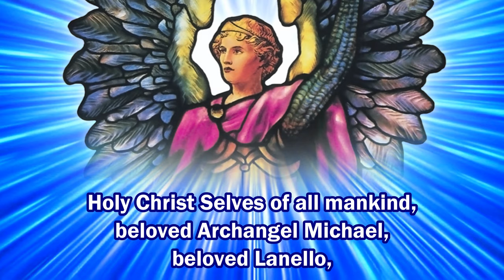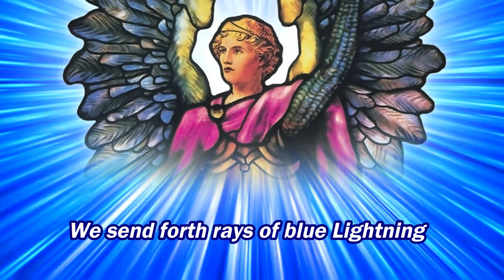Decree 10.00 (x36) "LORD MICHAEL"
00:10 PREAMBLE
00:47 MOTHER’S INVOCATION
01:14 PERSONAL CALLS
04:32 BODY IF THE  DECREE
29:22 AND IN FULL FAITH

1. Lord Michael, Lord Michael,
I call unto thее—
Wield thy sword of blue flame
And now cut me free!

Refrain:
Blaze God-power, protection
Now into my world,
Thy banner of Faith
Above me unfurl!

Transcendent blue lightning
Now flash through my soul,
I AM by God's mercy
Made radiant and whole!

2. Lord Michael, Lord Michael,
I love thee, I do—
With all thy great Faith
My being imbue!

3. Lord Michael, Lord Michael
And legions of blue-
Come seal me, now keep me

Coda:   I AM with thy blue flame
Now full-charged and blest,
I AM now in Michael's
Blue-flame armor dressed! (3x)

And in full Faith I consciously accept this manifest, manifest, manifest! (3x) right here and now with full Power, eternally sustained, all-powerfully active, ever expanding, and world enfolding until all are wholly ascended in the Light and free!
Beloved I AM! Beloved I AM! Beloved I AM!